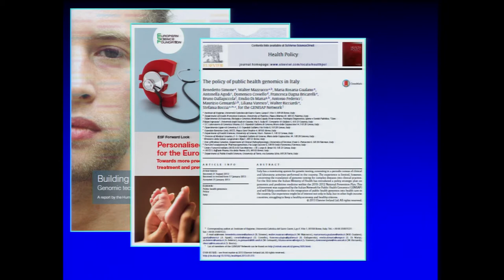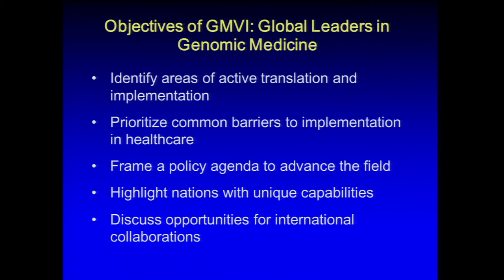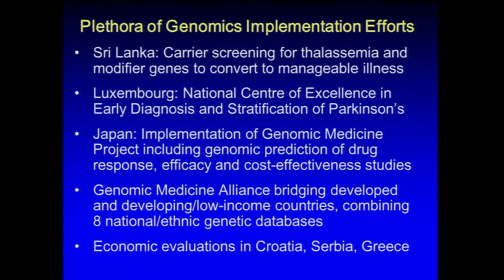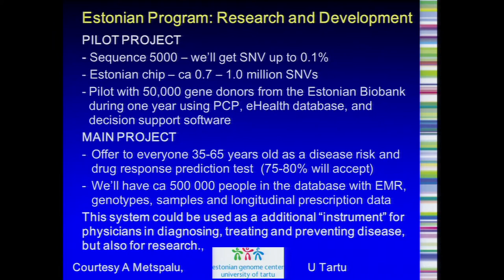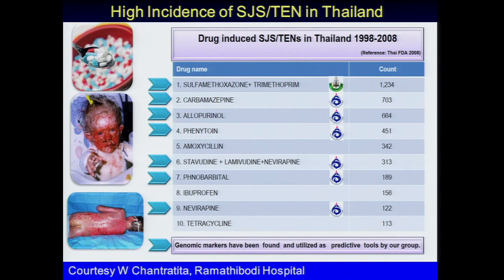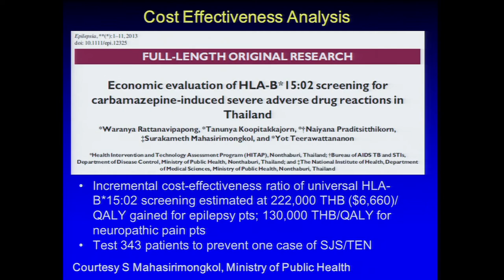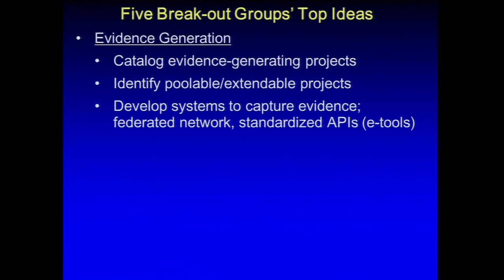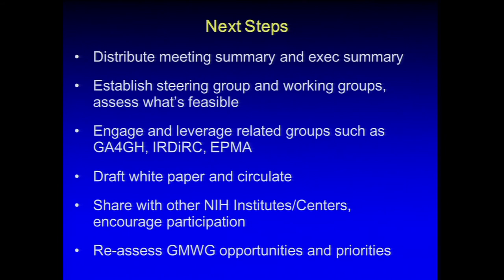Recent NHGRI Meetings: Report on Genomic Medicine VI Meeting - Teri Manolio